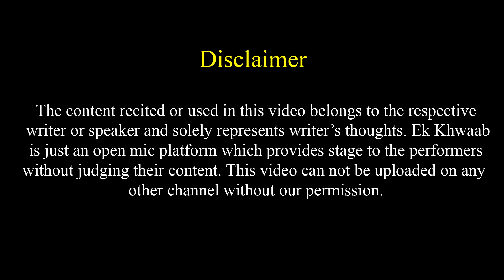Meri Haqiqat Tumhe Raas Nahi Aayegi | Yogi Poetry | Ek Khwaab Poetry | Love Poetry | Bewafa Shayari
Title: The End
Type of music: Chillstep
Mood: Sad / Emotional